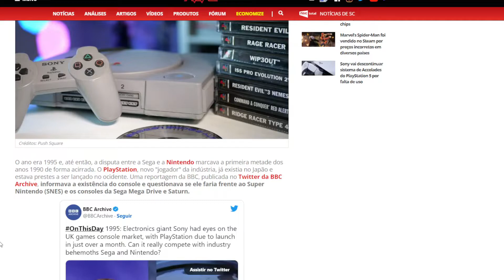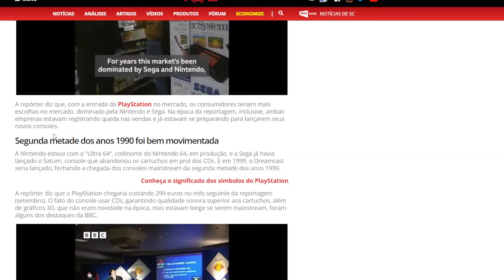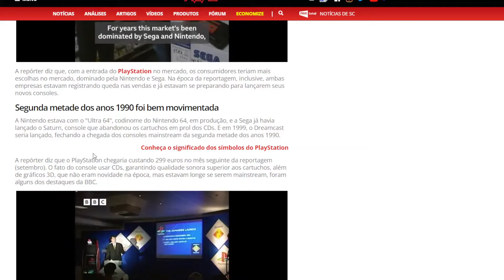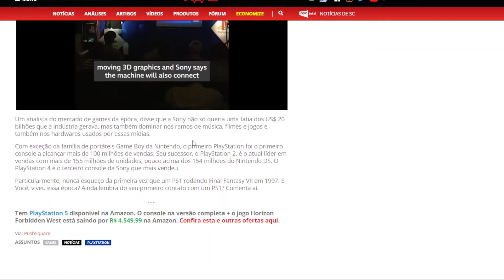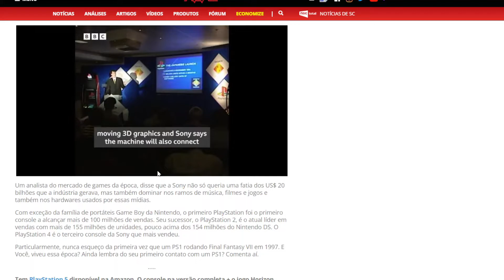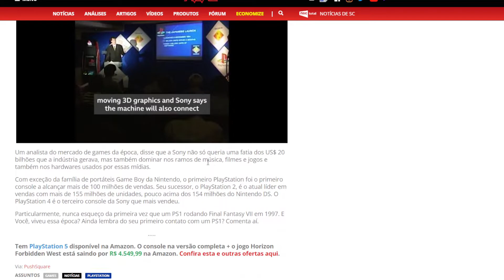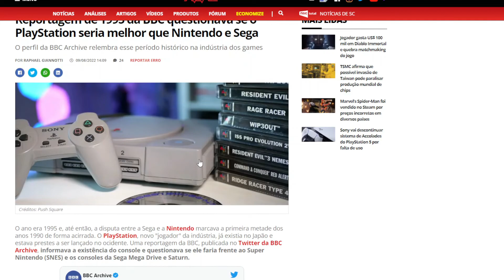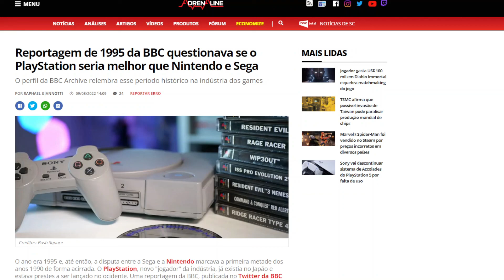REPORTAGEM DA BBC EM 1995 CRIOU UMA TRETA ENTRE SONY X NINTENDO E SEGA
Fala pessoal tudo bem ? Hoje vamos ver uma reportagem de 1995 que criou uma treta na época entre as poderosas Nintendo e Sega com a Iniciante no mundo dos consoles, a Sony